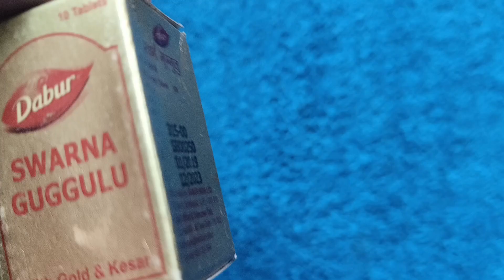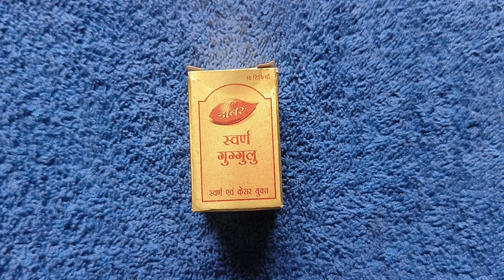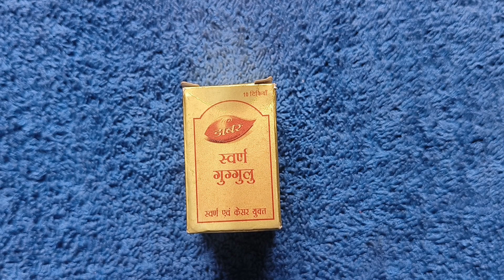Dabur Swarna Guggulu Benefits & Uses | वातरोग, जोड़ों में दर्द और शारीरिक मानसिक कमजोरी को दूर करे